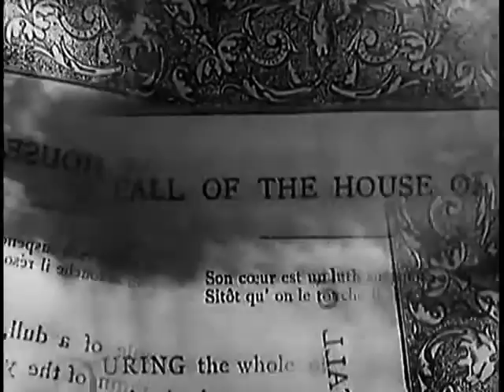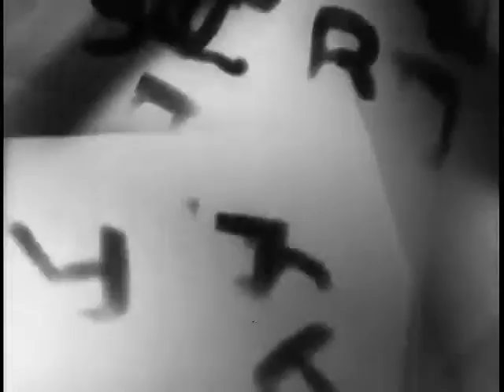"The Fall of the House of Usher" [1928] - Electronic soundtrack by Monoblok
"The Fall of the House of Usher" (1928)
directed by James Sibley Watson & Melville Webber
adapted from a short story by Edgar Allan Poe

// AUDIO //

Electronic soundtrack composed & performed by Monoblok